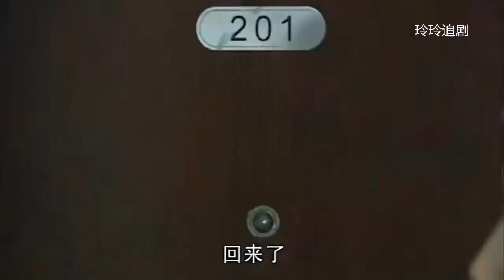俩男朋友同桌吃饭，这戏怎么收场？